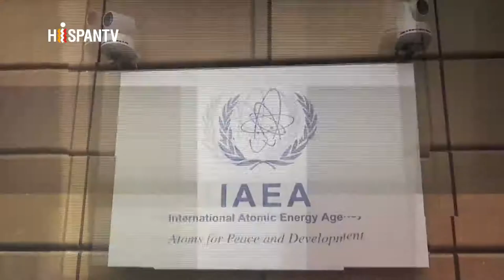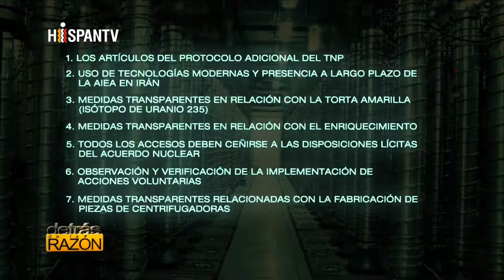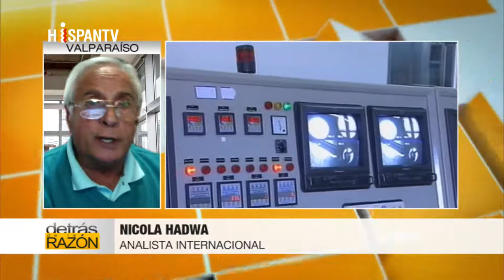IRÁN SORPRENDE ABANDONA PROTOCOLO PERO ACEPTA ACUERDO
Irán anuncia el retiro del Protocolo Adicional del Tratado de No Proliferación, que permite a los inspectores del OIEA acceder a las instalaciones nucleares. Sin embargo, por otro lado llega a un acuerdo con la Agónica Internacional de la Energía Atómica para que ésta tenga aun garantía por 3 meses más para  poder hacer su trabajo de verificación nuclear. El "entendimiento técnico bilateral temporal" se realizó con el director general del OIEA, Rafael Mariano Grossi, que hizo un viaje de fin de semana a Irán para la negociación. ¿Qué significa todo esto..? ¿Y cómo será tomado por Biden, qué pasará en los próximos 3 meses?
-PREGUNTEMOS
y dejemos que los protagonistas nos orienten y que usted alcance la conclusión. Le recuerdo que han censurado este programa no una sino muchas veces, y por todos lados. Las cuentas de Hispantv en YouTube, se han cerrado en varias ocasiones. Por eso, la cuenta oficial de un servidor fue abierta para que usted nos siga y en caso de que se pierdan las otras, mantengamos siempre por aquí la nueva información.